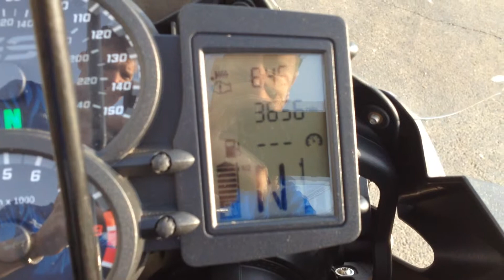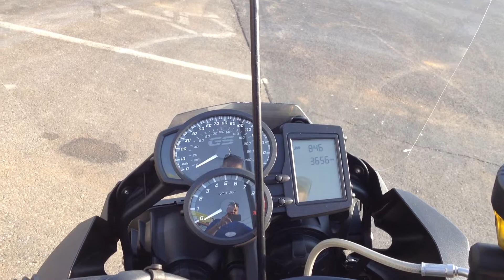USED INVENTORY @ Frontline Eurosports: 2013 BMW F700GS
USED INVENTORY @ Frontline Eurosports: 2013 BMW F700GS with switchable ABS, Heated Grips, and tall screen.